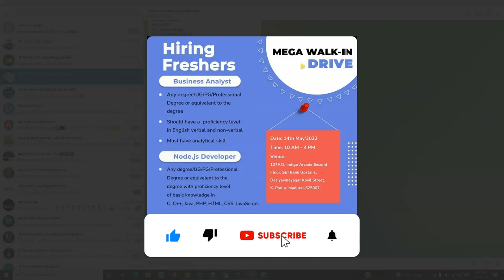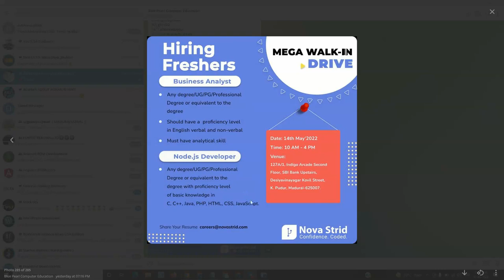Hiring Freshers madurai Job Node.js Business Analyst Job walk-in drive Don't miss this any degree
127A/1, Indigo Arcade Second Floor, SBI Bank Upstairs, Desiyavinayagar Kovil Street,Zone-2, K.Pudur,
Madurai-625007.

We Are socially always Presents 24/7,

We are very active profiles on social media.